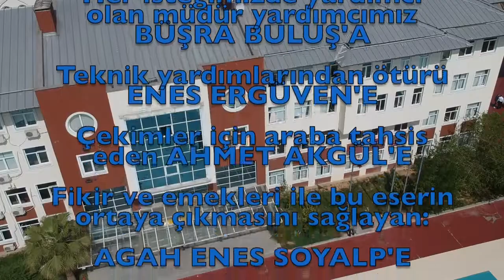Kartal AİHL '19 Mezuniyet Filmi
Okulumuzun '19 mezunlarının hazırladığı ve oynadığı mezuniyet filmi.